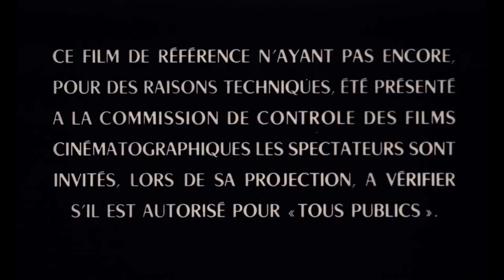La fiesta - Trailer V.O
Titulo: La boum
Año: 1980
Dirección: Claude Pinoteau
Actores: Sophie Marceau,  Claude Brasseur,  Brigitte Fossey,  Denise Grey, Jean-Michel Dupuis,  Dominique Lavanant,  Richard Bohringer,  Bernard Giraudeau, Jacques Ardouin,  Evelyne Bellego
Sinopsis: Vic tiene 13 años y es nueva en el instituto, pero pronto se hace amiga de Penélope. Las dos están ansiosas por encontrar un chico del que enamorarse; el problema es que los padres de Vic no le dejan todavía ir a fiestas.